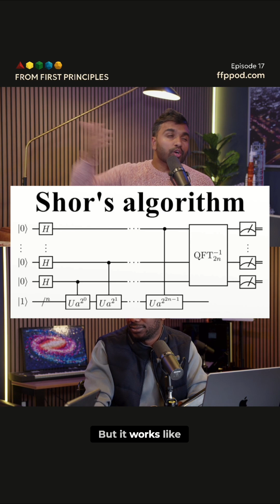Quantum Computing: How Shor's Algorithm Breaks Encryption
Quantum computers use qubits—super-small technologies—to run complex algorithms like Shor's, which can crack RSA encryption. But qubits 'forget' their state quickly due to decoherence. The goal? Make computation faster than qubit decay.